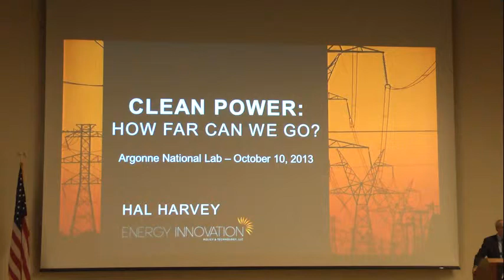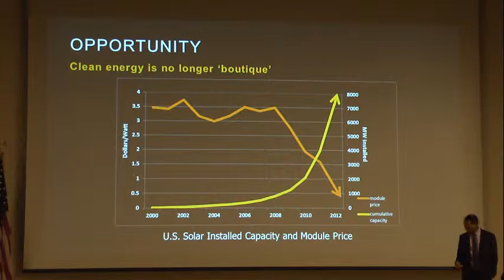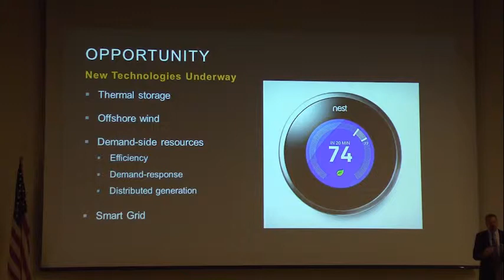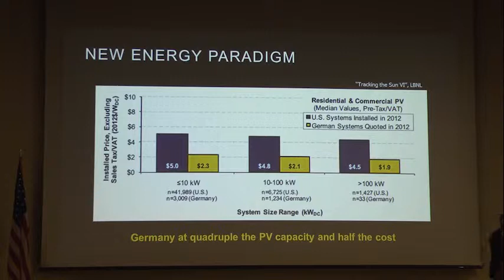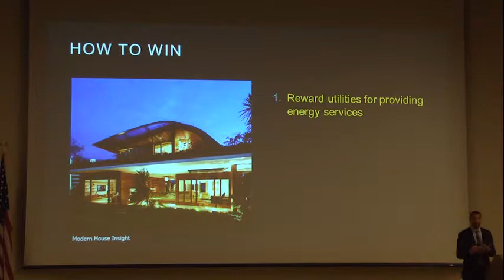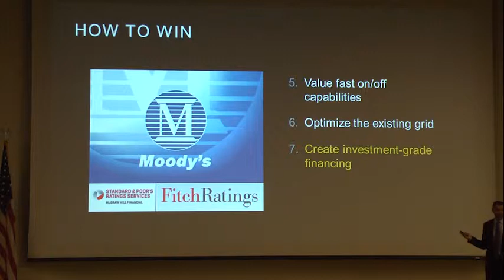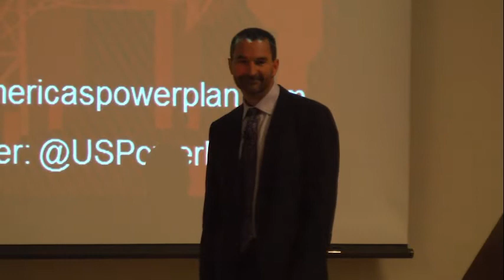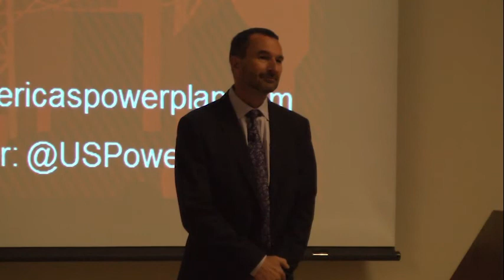Clean Power: How Far Can We Go? Hal Harvey at Argonne National Lab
Energy Innovation CEO Hal Harvey presented: Clean Power- How Far Can We Go? at Argonne National Laboratory on October 10th, 2013.